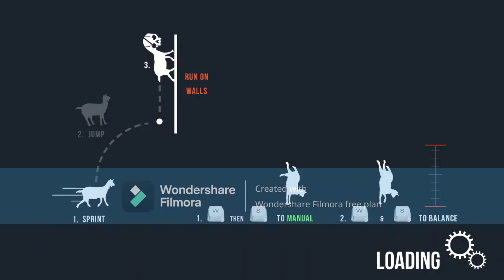la cabra loca y el espacio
la cabra

0:00 inicio

0:25 otras cosas

4:59 no puedo se reinicio